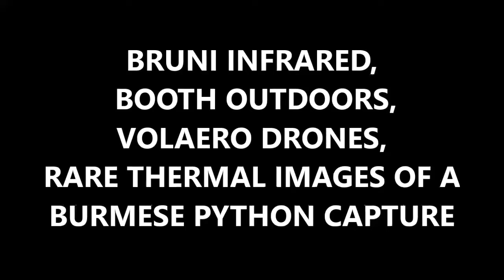BRUNI INFRARED INC_Infrared Capture of Python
This is a thermal project to locate incubating Burmese Pythons in the Florida, Everglades. That has not happen yet however, we are hopeful!